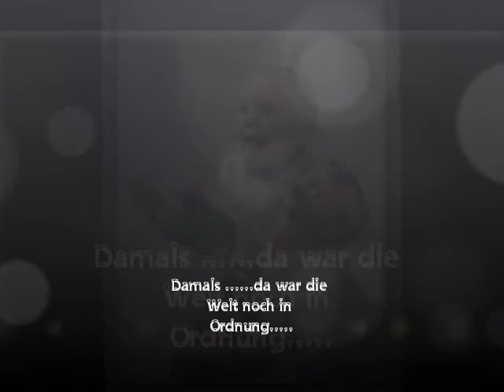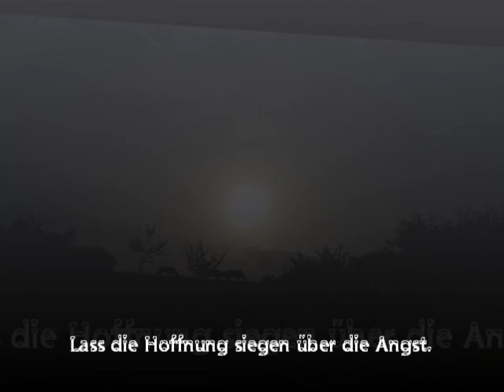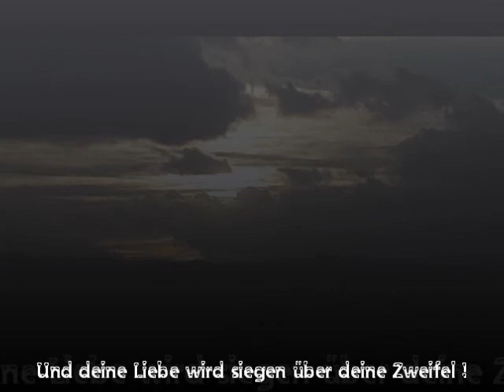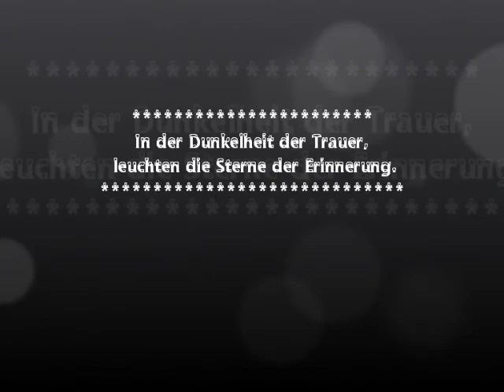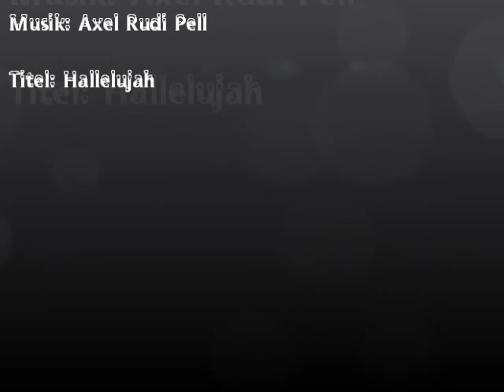Hallelujah - R.I.P. Janine 28-ter Geburtstag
Zum Gedenken an Janine ♥

Es gibt Momente im Leben,
da steht die Welt plötzlich still,
und wenn sie sich weiterdreht,
ist nichts mehr so, wie es einmal war!

R.I.P. Janine
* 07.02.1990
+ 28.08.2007